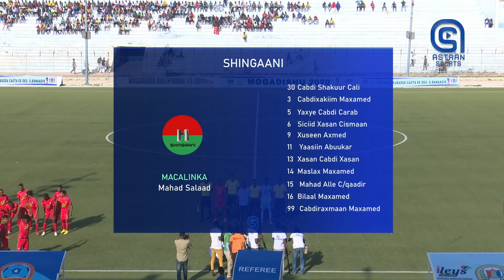GOOS GOOSKA: SHINGAANI (2-2) DHARKEENLEEY - P*(4-3) | TARTANKA DEGMOOYINKA G/BANAADIR 2020.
Daawo: Goos Gooska kulankii dhexmaray D/Shingaani iyo D/Dharkeenleey, Garoonka Eng.Yariisow.
Wareegga Afar Dhamaadka ee Tartanka K/Cagta Degmooyinka G/Banaadir 2020.